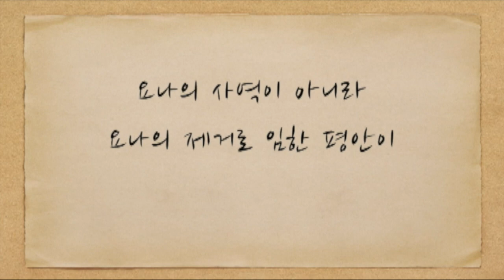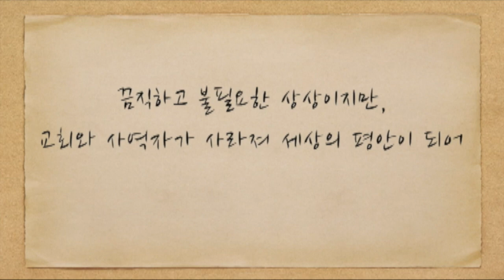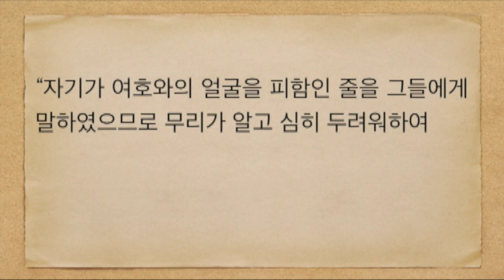160927 역전 v2